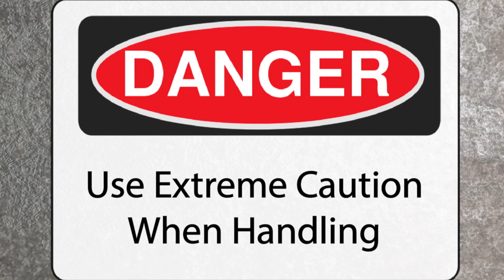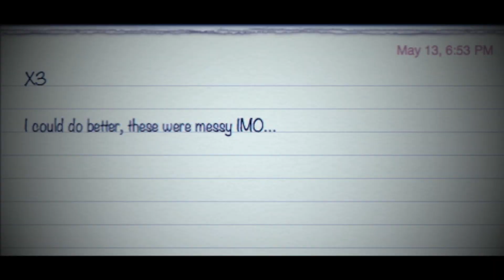Mixers X3 Pt.1 ~ Reverse grip katana cutting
For those who do not know what X3 is, here is Ninjamixers X3 video:

lolol I forgot to add slow-motion @ 1:22, doh!

Here's part of X3, man I tell you this one is tough! All of the ones I was unsuccessful with I gave at least 4 attempts. I will have to practice some of these patterns much more.
I said I was successful with B8 here, but the second cut was not as diagonal as it should have been. Also none of my cuts were very centered, they were all haphazard.
BTW Mix if you are reading this, I think I want to redo some of these If you are making a compilation of some sort, I would definitely do better versions of these cuts.

I was primarily using the tough bottles, but even so they need to be cleaner than I displayed.